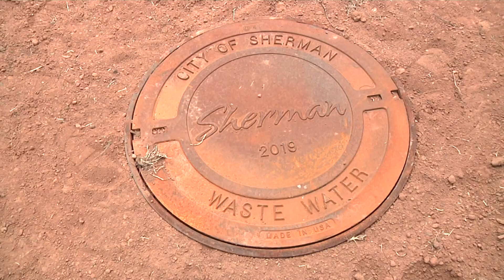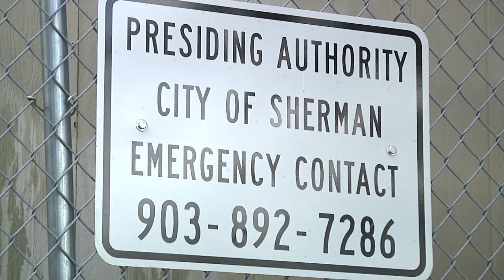Update: Raw sewage cleared from Sherman home but no permanent fix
The toilet that recently spewed sewage into the first floor of Christofer Smith's Sherman home is now gone.